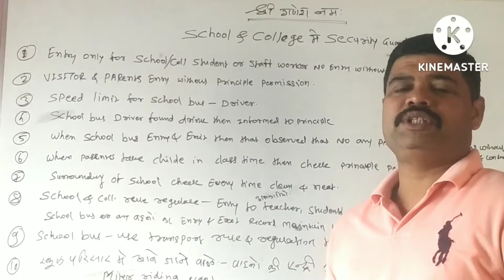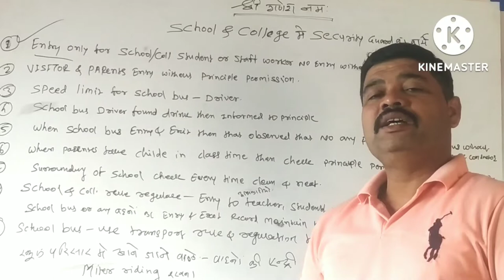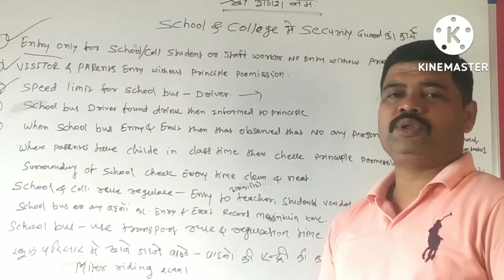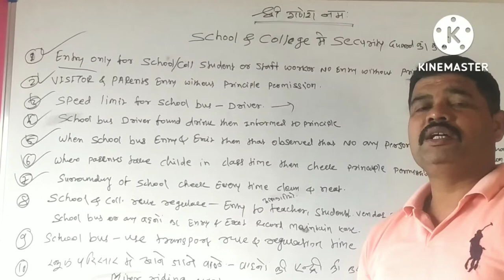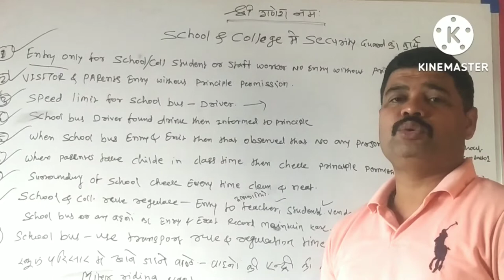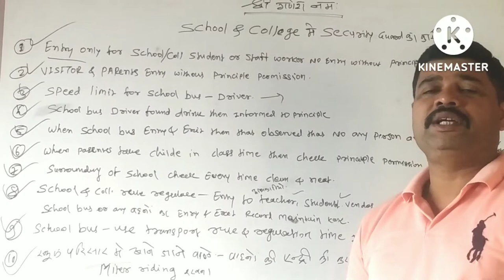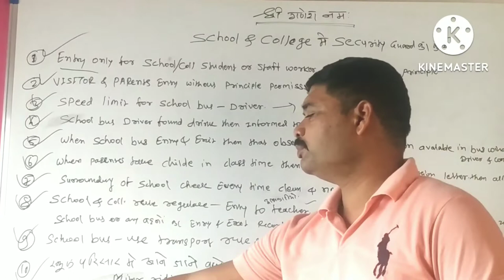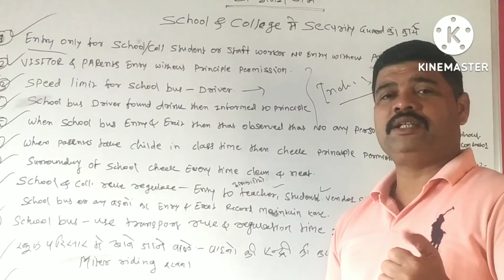School और college मे security guard ka duty क्या होती है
Hi friends, In this video I have explained
# role & responsibility of security guard in school & college @sgk111channel6
SGK111 channel